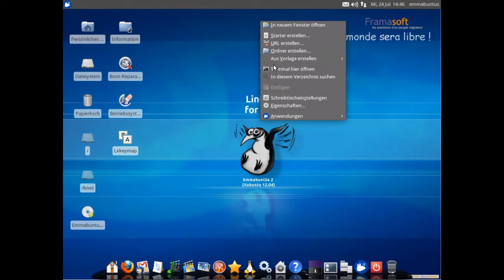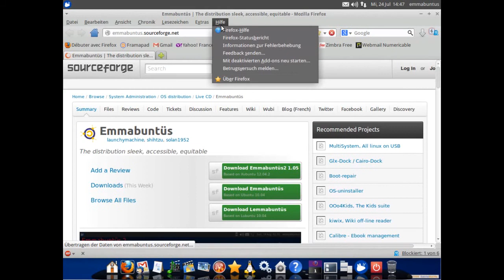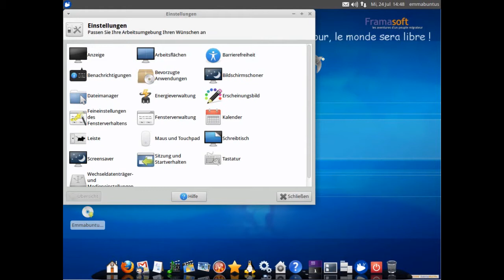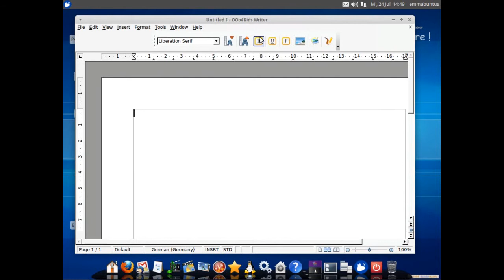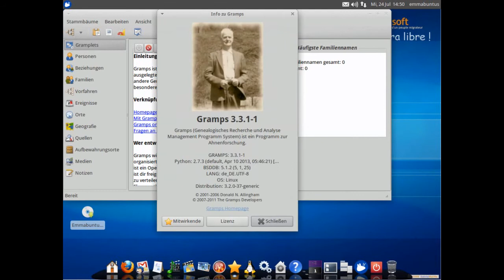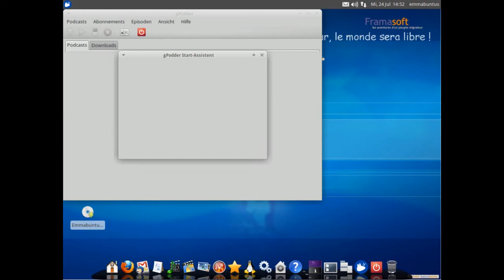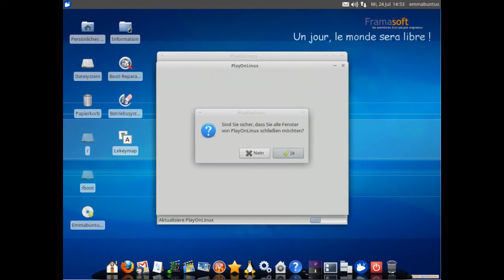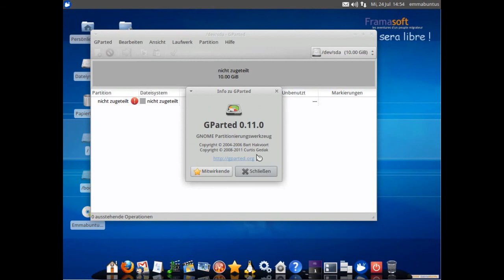Emmabuntüs 12.04.2-1.05 - Demo